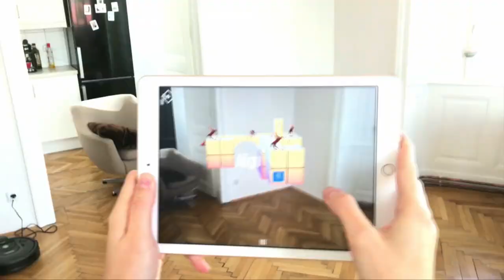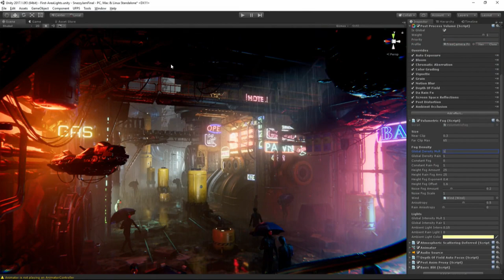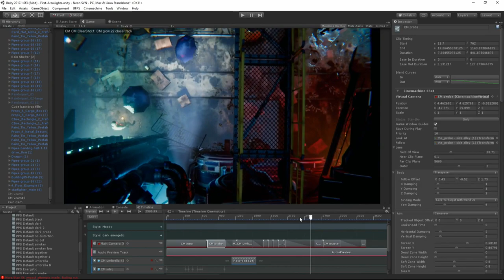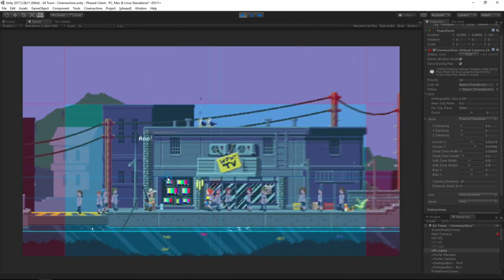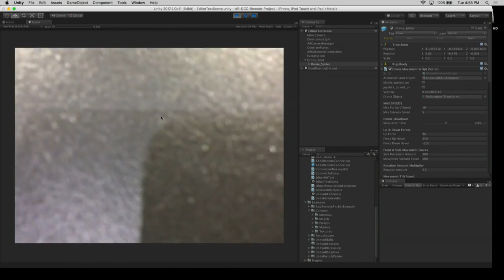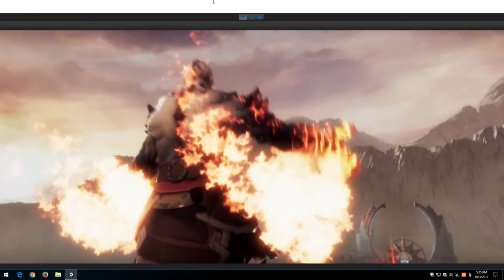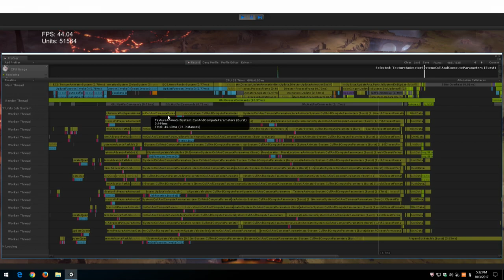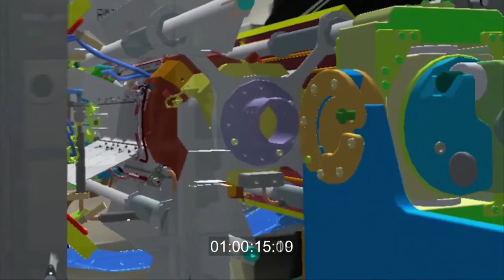How to get into game development: Developers Conference 2017 - Advice and Inspiration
How to get into game development: Developers Conference 2017 -  I recorded the Livestream invitation they sent me, this was very interesting, I thought you guys would enjoy this. I recorded the livestream. Here is it.